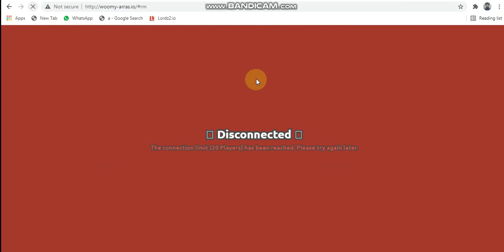Wommy Arras.io Gameplay Glitch In BossRush